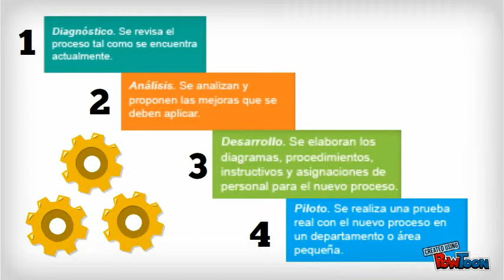¿QUE ES UN PROCESO?